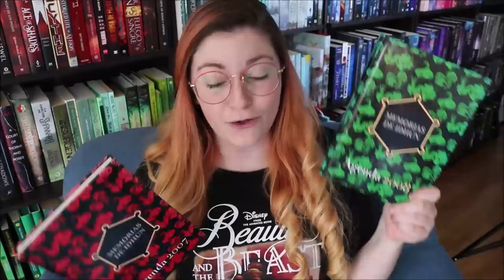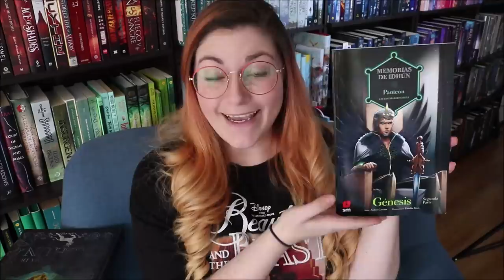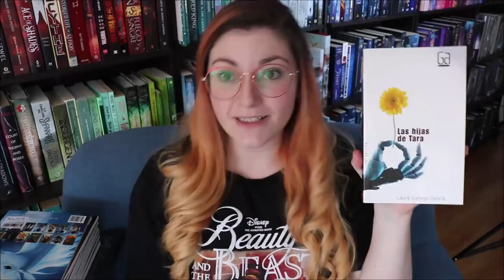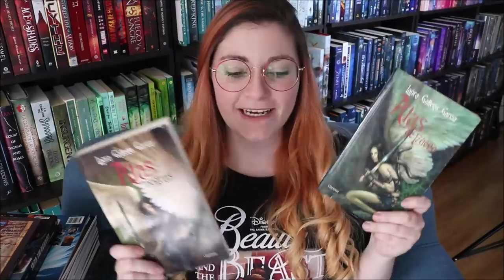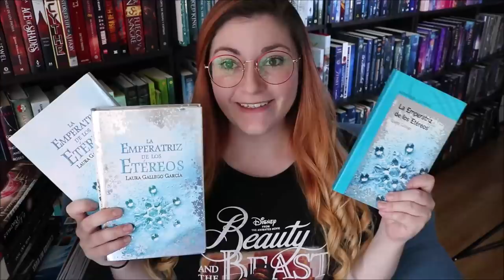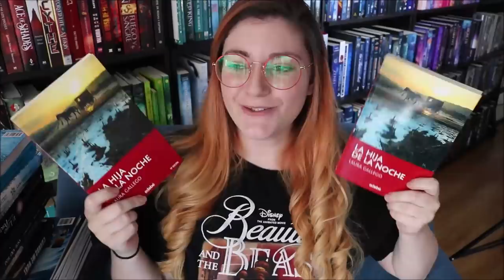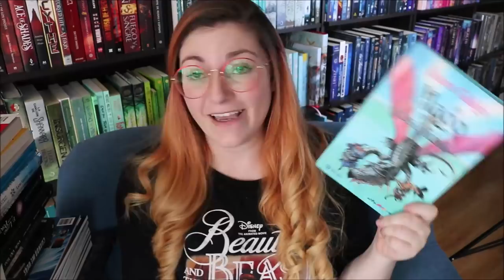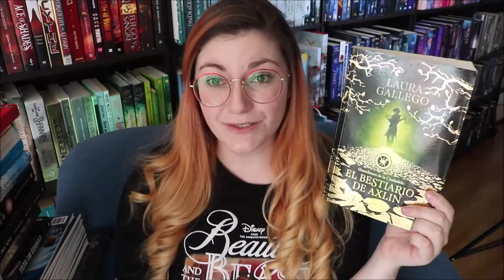MI COLECCIÓN DE LIBROS DE LAURA GALLEGO | +50 libros | Crónicas de una Merodeadora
¡Llevaban mucho tiempo pidiéndome un vídeo con toda mi colección de libros de Laura Gallego así que aquí está!